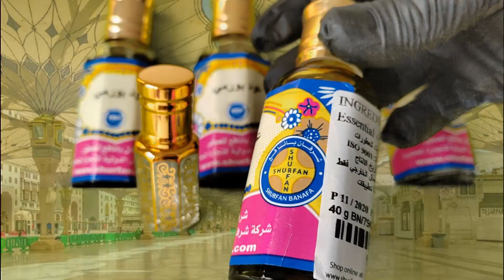OUD BORMI BURMI BY SHURFAN SAUDI ARABIA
Dapatkan pelbagai wangian dan bakhoor terbaik di kedai kami..Didatangkan khas dari saudi arabia.